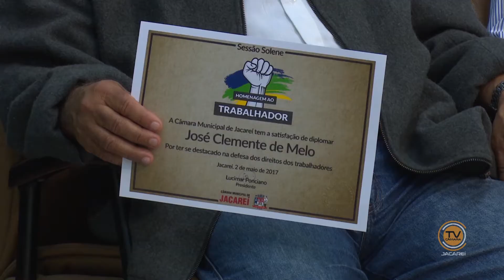Sessão Solene - Homenagem ao Trabalhador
Câmara realiza Sessão Solene em homenagem ao trabalhador.